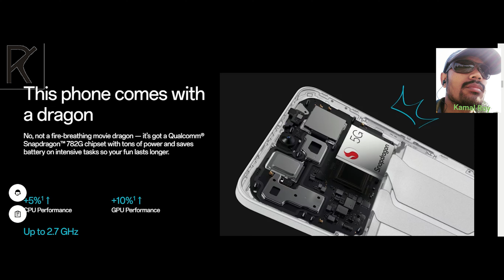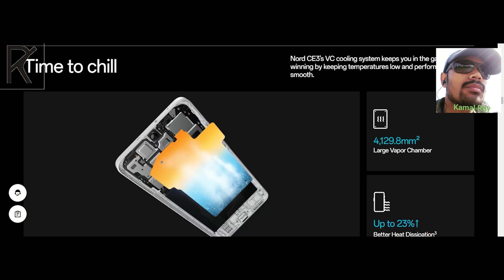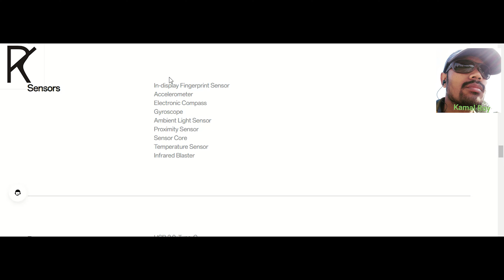oneplus nord ce 3 5g mobile ram, storage battery and Display, processor ???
oneplus nord ce 3 5g mobile
display  6.7"